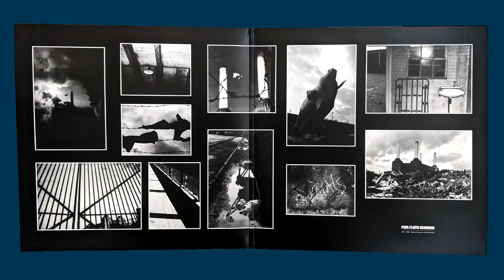Пинк Флойд. Животные. 1977